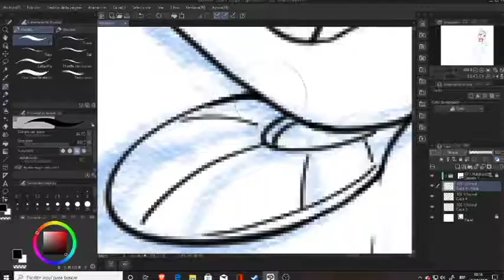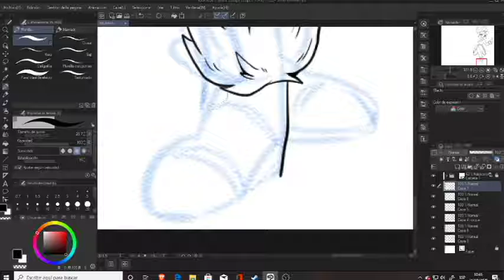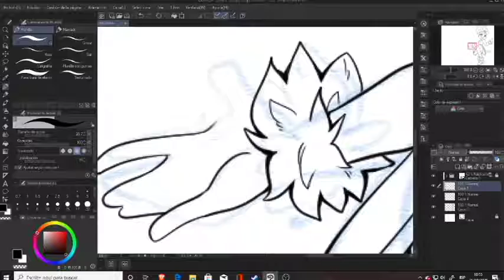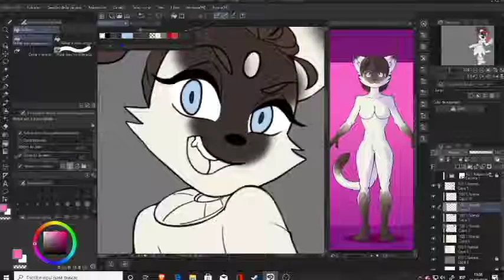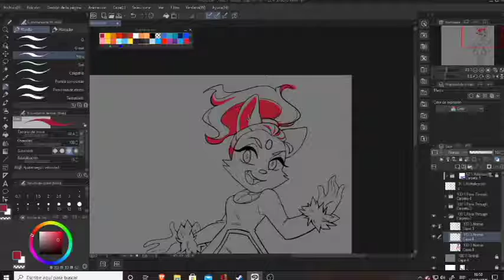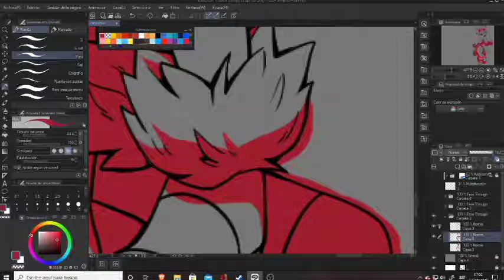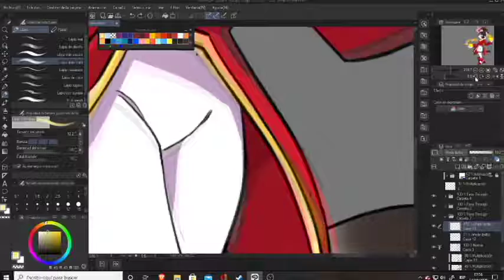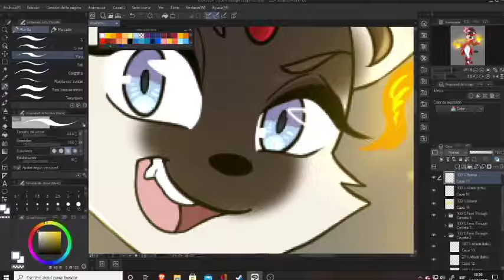Burning Chloe (Commission!)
Commission for my friend Chloe!